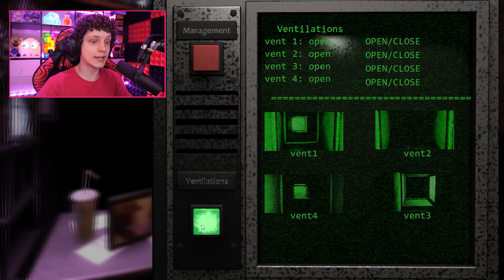O FREDDY VAI INVADIR O ESCRITÓRIO! The Return to Freddy's 2 Rebuilt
Conheça The Return to Freddy's 2 Rebuilt, um jogo fan made de FNAF onde vamos sobreviver na pizzaria cheia de animatronics!